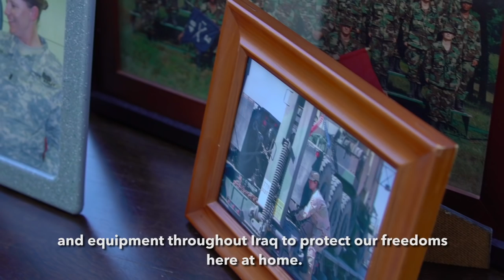Danette Harris: Battle Tested, Ready to Lead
Danette Harris is running for the Kansas House of Representatives in the 82nd District.